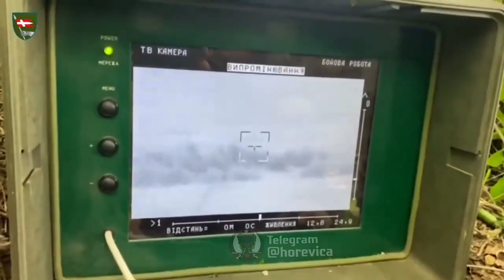STUGNA destroys Russian tanks.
Daily history of the war in Ukraine